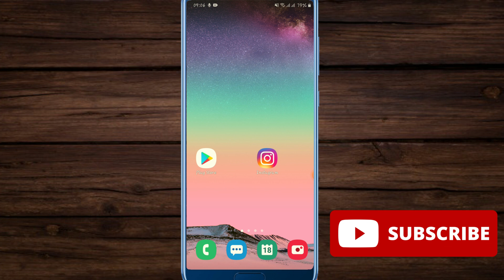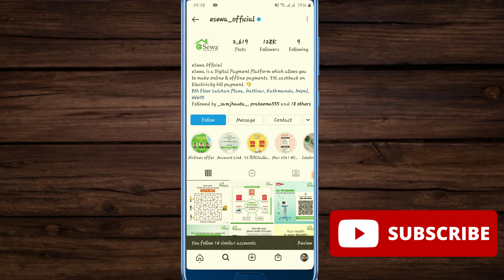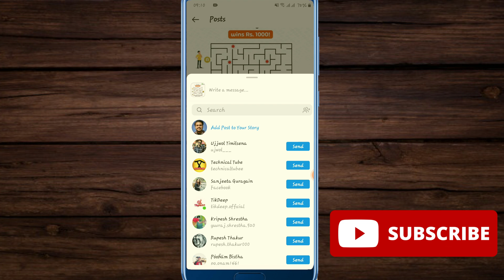Earn Rs1000 Esewa Cash | Play Game Earn Esewa Money | How To Earn Online In Nepal | Esewa New Offer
how to earn money online by playing game
earn esewa cash
how to earn esewa cash
esewa new offer
Esewa Earning app
Esewa earning site
Earn Money online from Nepal
Earn Money Online In Nepal
Tech Learn Here

x x